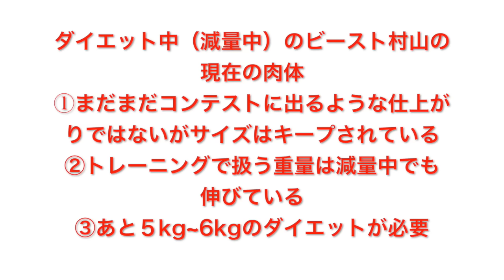ダイエット中（減量中）のビースト村山の現在の肉体を公開！ーdietー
ダイエット中（減量中）のビースト村山の現在の肉体を公開！
ーdietー

18歳から格闘技の指導者になり、同時に某大型フィットネスクラブ
でトレーナー&インストラクターを務めるが痩せる事ができない事を
疑問に感じ、ボディメイク＆ダイエットに没頭。

現在は科学的根拠と実践経験を基にボディメイク＆ダイエットの専門家として渋谷に24­時間対応可能のパーソナルトレーニングスタジオ
Body Make&Diet Studio 【Revon24】にて活動中。

アスリートでない、運動嫌い、運動未経験者、自分にコンプレックス
を抱えた人が、自分と同じように人生をより良いものに変える為のボディメイクメソッド­を累計２０００人以上に指導する。

共演者：名倉潤、河本準一、ブルーリバー、岩尾望、アンガールズ田中、岡村隆史、矢部­浩之、武田真治、大野拓朗（敬称略）

BEAST.MURAYAMA

ダイエット
ダイエット 筋トレ
ダイエット 食事
ダイエット方法
ダイエット アプリ
ダイエットサプリ
ダイエット速報
ダイエットメニュー
ダイエット食品
ダイエットスープ

減量
減量 食事
減量期
減量騎手
減量 英語
減量 サプリ
減量プロテイン
減量期 プロテイン
減量期 カロリー
減量食

減量中
減量中 プロテイン
減量中 筋トレ
減量中 朝食
減量中 おやつ
減量中 飲み物
減量中 お菓子
減量中 夕食
減量中 炭水化物
減量中 クレアチン

肉体派おじゃる丸
肉体改造
肉体美
肉体労働
肉体言語
肉体の悪魔
肉体改造 食事
肉体疲労
肉体関係 歌詞
肉体派bl